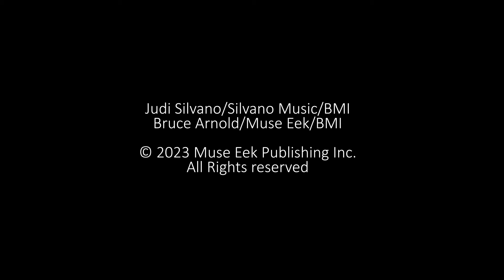Sonic Twist® - Suspension (ft. Judi SIlvano, Bruce Arnold)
Artwork by Michal Shapiro or Judi Silvano to the music of Sonic Twist®